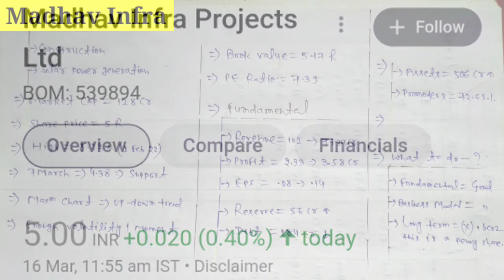Madhav infra share latest news | Madhav infra projects limited share | Future Of India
In this video you will know about Madhav Infra project limited share latest news and updates .

Hash Tags -

Please Note:-